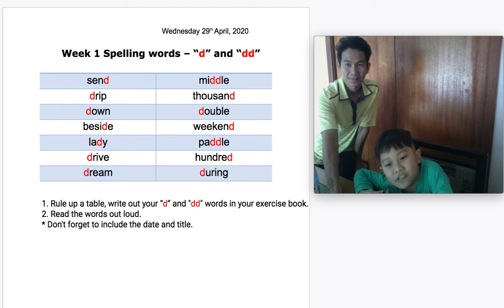Sunny - Homeschoolings 29/04/2020 |Spelling words – “d” and “dd”